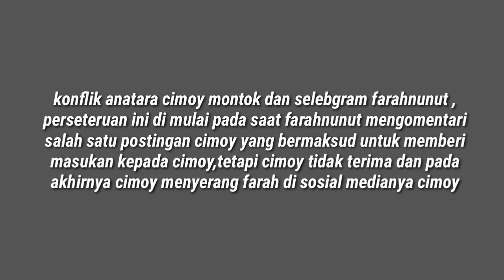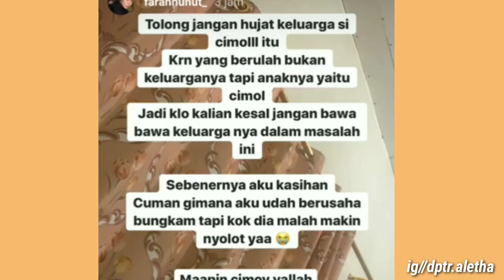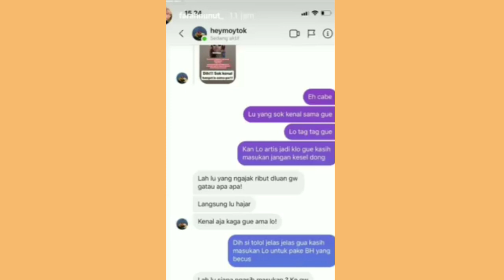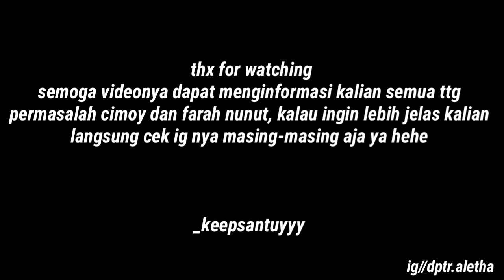SEMAKIN MEMANAS🔥PERSETERUAN CIMOY MONTOK VS FARAHNUNUT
No just
Cuma  sekedar memberitahu apa masalah sebenar nya cimoy sama farah nunut

Santaii gaissssss